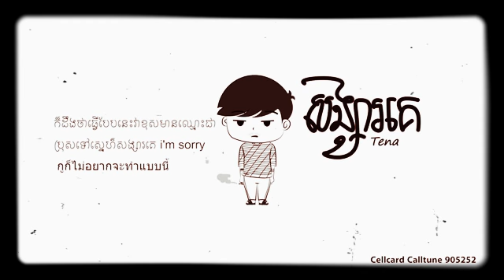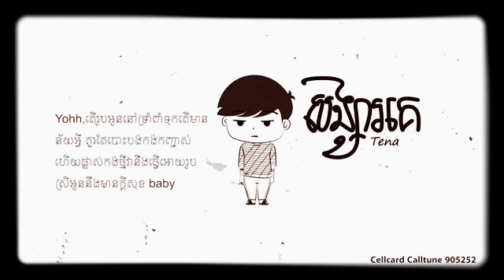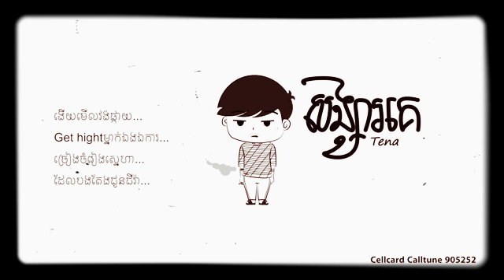Tena ft bigdoqqq - សង្សារ​គេ​ Songsa Ke